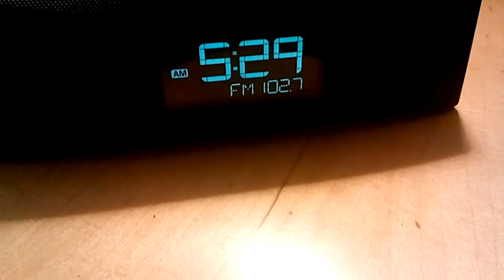February 8, 2016